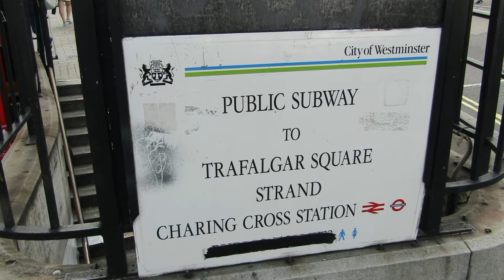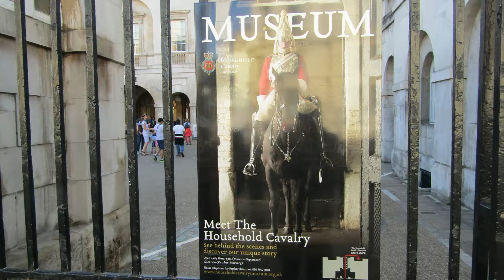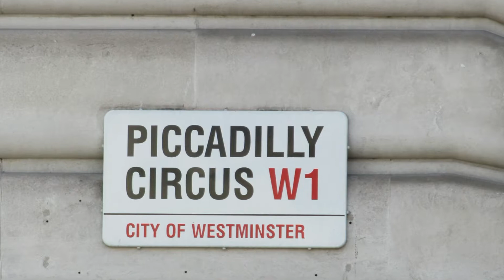Trafalgar Square, Horse Guards Parade, Piccadilly Circus. Londres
Fotos y vídeos con música descritos, de la Plaza Trafalgar, Horse Guards Parade, Piccadilly Circus.